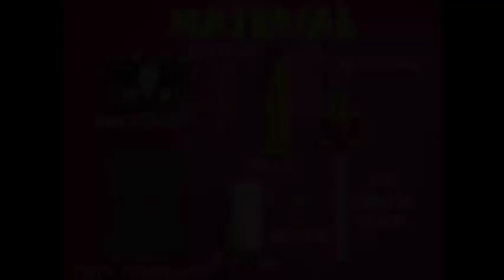Climbing Butterfly | Nepali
This is a very beautiful climbing butterfly.
To make this you will require a card sheet, two refills, glue, thread, beads and an ice-cream stick.
Take a doubled-up card sheet butterfly.
Apply glue and stick on it a colorfully painted butterfly.
Reverse it
Apply glue on one side of the butterfly.
Take two empty ball pen refills and stick them at a slant.
Stick the other half of the butterfly on top.
You will now have two refills sandwiched at a slant between two card sheet butterflies.
Cut the extra refills which are popping out.
The butterfly is ready.
On its back you can see two refills at a slant.
Take an ice-cream stick and make 6 notches – two in the middles and two each on the ends.
Take a needle with 2-metres of thread and weave it in this fashion.
Take it out from one refill and weave it through the other one.
Tie a bead each on the thread ends.
These beads will act as handles.
Now, tie the other two ends of the thread to the ends of the ice-cream stick.
The CLIMBING BUTTERFLY is almost ready.
Hang the butterfly by the middle loop.
Now pull both beads alternately and the keep the thread tight.
This will make the butterfly climb.
On releasing the tension the butterfly comes own because of its weight.
This is very beautiful butterfly indeed.